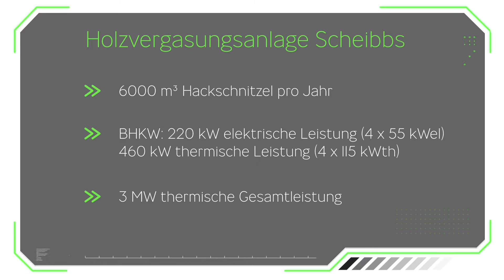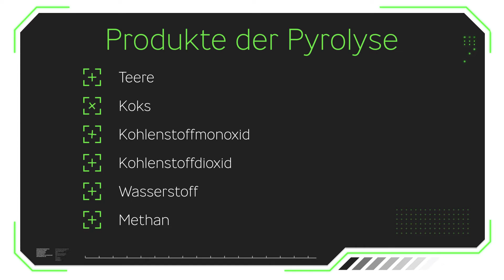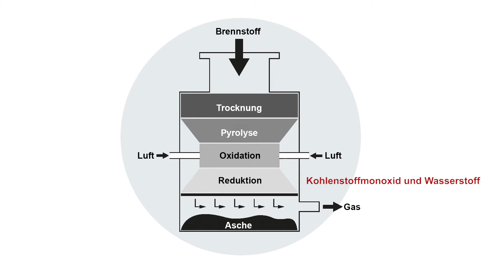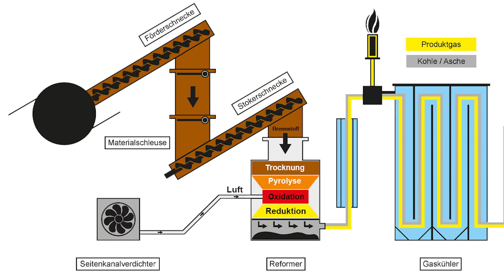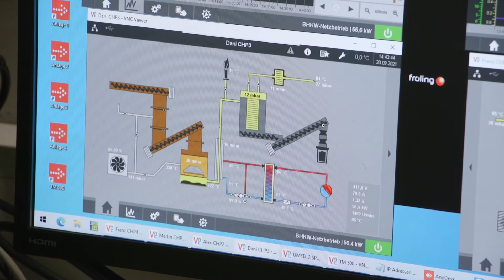DiBiCoo Virtual Study Tour Biomass Gasification: Scheibbs 2021 DE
Scheibbs, Austria

Direct-current fixed-bed gasification of wood chips. 4 lines of small-scale gasifiers in compact design with a total electric capacity of 220 kW. Installed thermal capacity: 3 MW. Supply of renewable heat and electricity. Resulting wood ash is used as carbon fertilizer in agriculture.